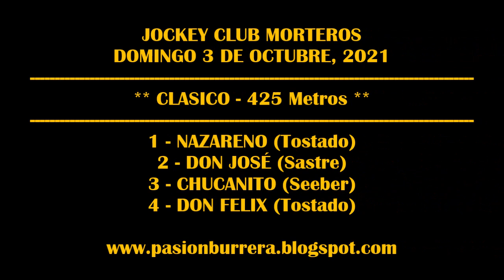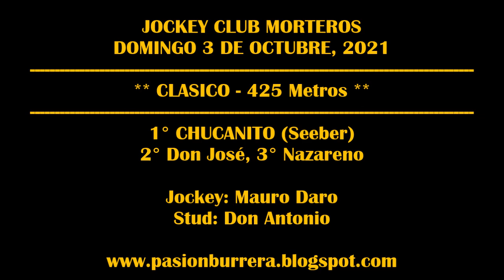CHUCANITO, Jockey Club Morteros (03-10-21)